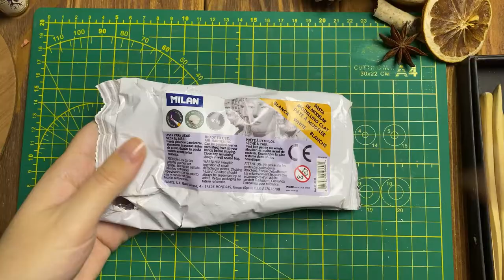Clay moth diy.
I want to show you how i created brooch from self-hardening clay.